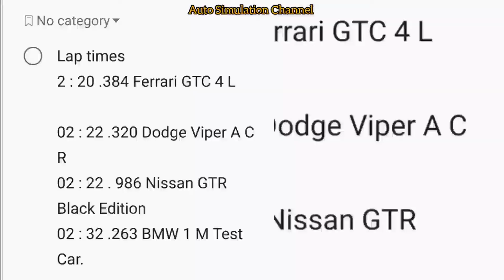The 4 Chasing Laptimes At Road America Episode 4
Forza Motorsport 7 Chasing Laptimes At Road America Episode 4 Ferrari GTC 4 L